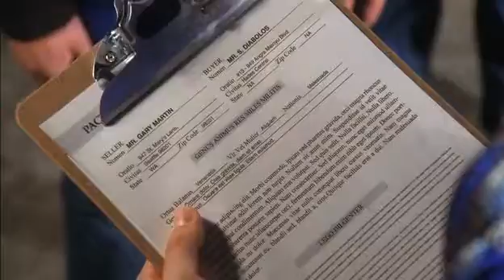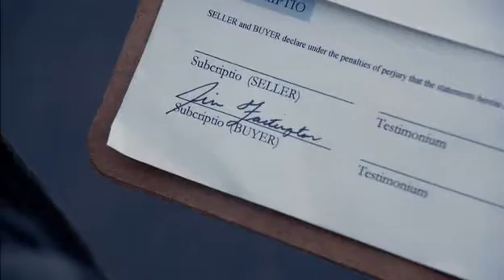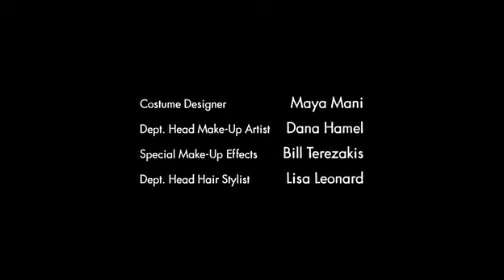Reaper season 2 episode 10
Sam, a sluggish youngster, discovers that his parents had sold his soul to the devil before birth and now he must be a bounty hunter for the devil until he dies.